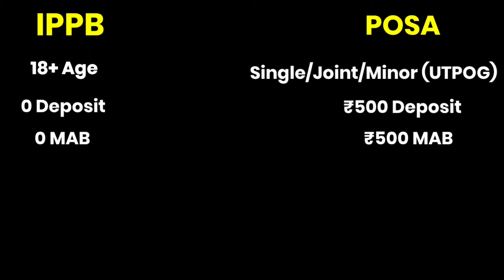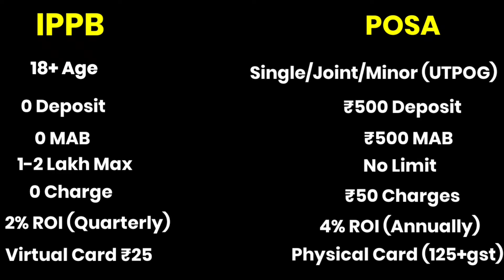Post Office Savings Account - Full Review | India Post Payment Bank vs Post Office Savings Account